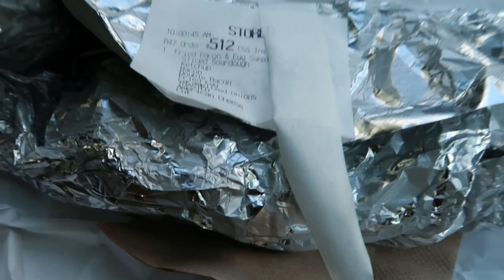DAY IN THE LIFE | Blue Rose TV.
Hey guys welcome to another vlog! In today's vlog we share what a day is like with us. We  eat, we laugh, we cry, but most importantly we LOVE!
THANKS SO MUCH FOR JOINING US ON THIS JOURNEY. LOVE YOU GUYS!